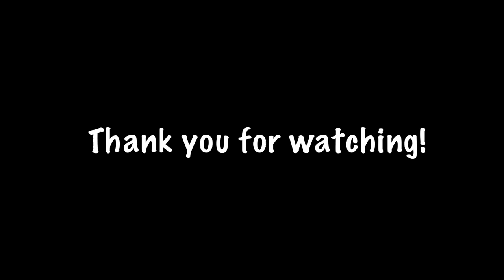Murder Drones | The Lost at Sea Adventure! (VRCHAT)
This journey was unplanned… But it happened!
Unrelated: Liking the video will NOT save them, but it is optional.
Let’s just hope N can escape from this one…